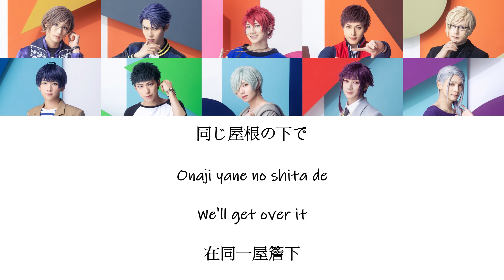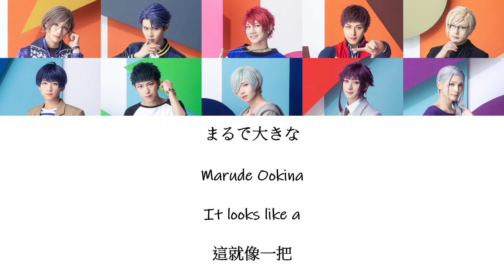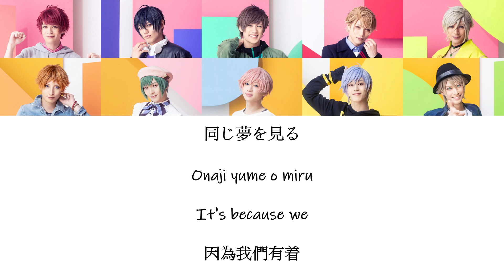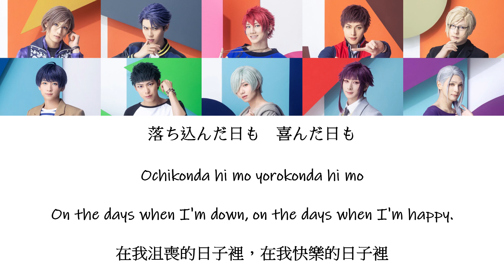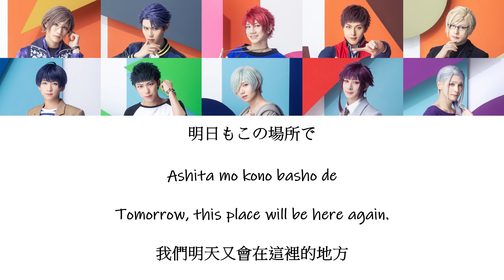[A3!]@home ～AUTUMN & WINTER～{KAN/ROM/EN/中}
Title song: @home ～AUTUMN & WINTER～

Artist:

摂津万里Banri Settsu ( CV: Kenta Mizue水江建太 )
兵頭十座Juza Hyodo ( CV: Tarou Nakamura中村太郎 )
七尾太一Taichi Nanao ( CV: Ryotarou Akazawa赤澤遼太郎 )
伏見 臣Omi Fushimi ( CV: Seiya Inagaki稲垣成弥 )
古市左京Sakyo Furuichi ( CV: Ray Fujita 藤田玲)

月岡紬Tsumugi Tsukioka ( CV: Yoshihiko Aramaki 荒牧慶彥)
高遠丞Tasuku Takato ( CV: Ryo Kitazono 北園涼 )
御影密Hisoka Mikage ( CV: Keisuke Ueda 植田圭輔 )
有栖川誉Homare Arisugawa ( CV: Ryousei Tanaka 田中涼星 )
雪白東Azuma Yukishiro ( CV: Kandai Ueda 上田堪大 )

佐久間咲也Sakuya Sakuma (CV: Ryuugi Yokota横田龍儀)
碓氷真澄Masumi Usui (CV: Ryoya Takahashi高橋怜也)
皆木綴Tsuzuru Minagi (CV: Yuuki Maekawa前川優希)
シトロンCitron (CV: Yamato Furuya古谷大和)
茅ヶ崎至Itaru Chigasaki (CV: Toshiki Tateishi立石俊樹)

皇天馬Tenma Sumeragi (CV: Sho Jinnai陳内将)
瑠璃川幸Yuki Rurikawa (CV: Yuu Miyazaki宮崎湧)
向坂椋Muku Sakisaka (CV: Jun Noguchi野口準)
斑鳩三角Misumi Ikaruga (CV: Reo Honda本田礼生)
三好一成Kazunari Miyoshi (CV: Tomoru Akazawa赤澤燈)